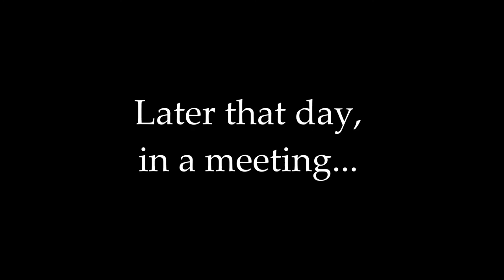A Day in the Life of a Winery Dog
Tag along with the Chateau Grand Traverse Winery Dog, Sitka, for a day in the life!